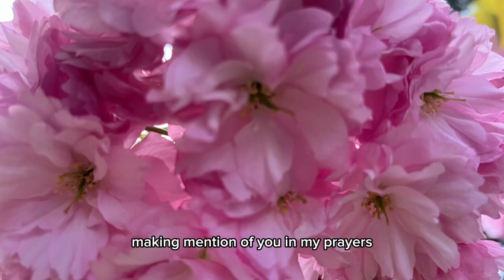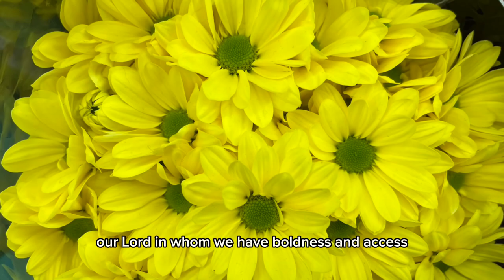BIBLE AUDIO- NKJV- EPHESIANS 1-6 THE ARMOR OF GOD